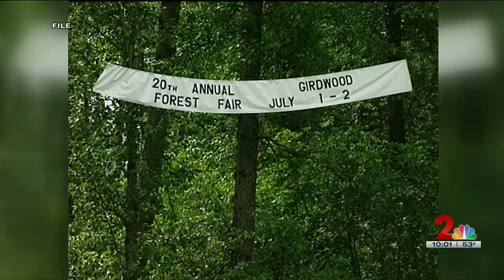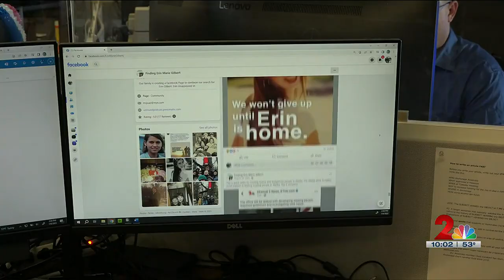The 28th anniversary of Erin Marie Gilbert’s disappearance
Erin Marie Gilbert disappeared nearly 30 years ago. Today, her family is still looking for answers.